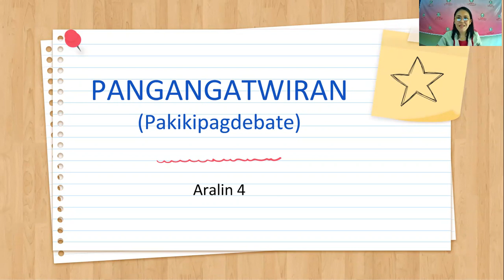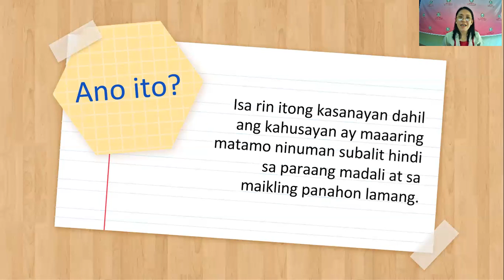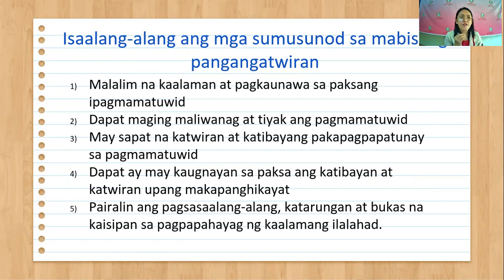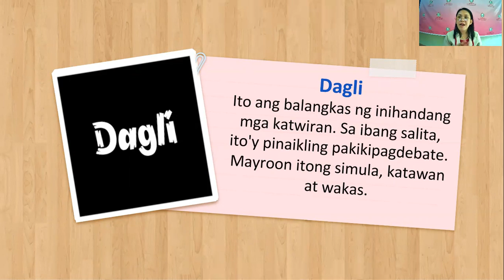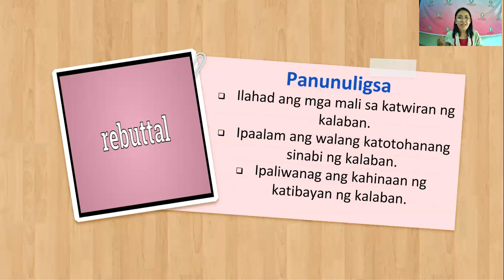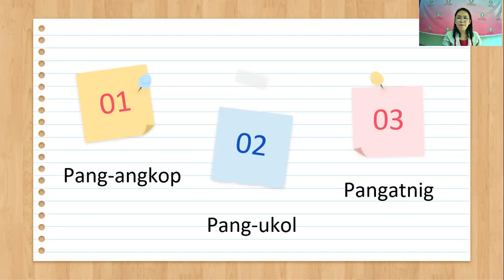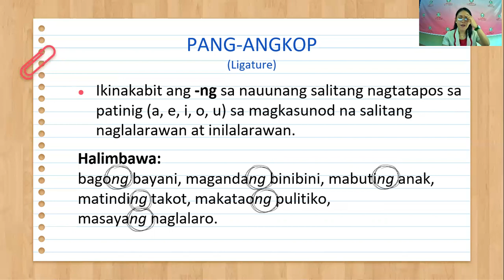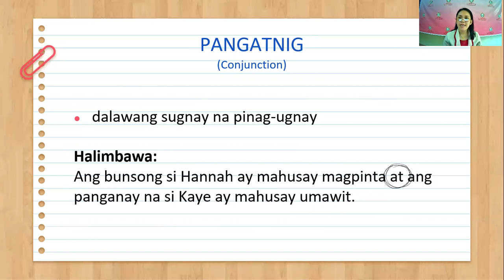Pangangatuwiran at Mga Pang ugnay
Hindi ako eksperto sa larangang ito ngunit nais ko lamang ibahagi ang kaalaman ko sa ating wikang pambansa. Nawa'y makatulong ito.